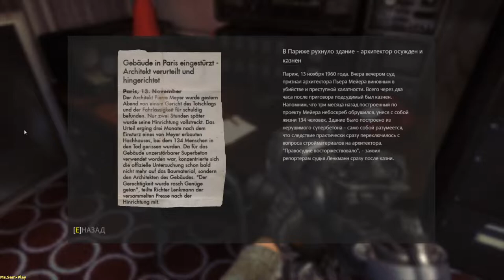Wolfenstein: The New Order ➤ walkthrough(прохождение) №10